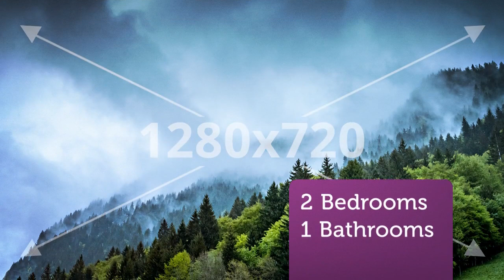Apartment to rent in Darmstadt, Frankfurt am Main, €570 / monthly